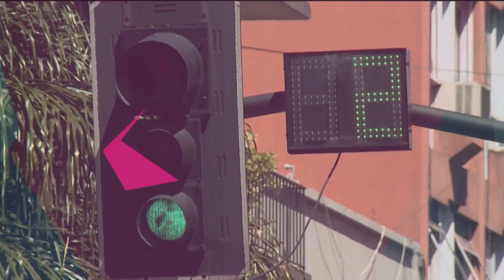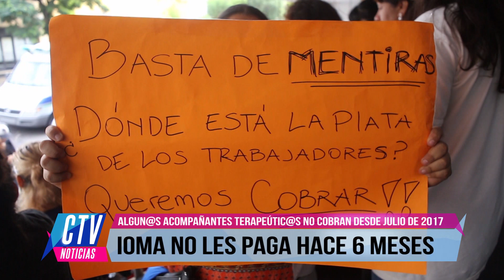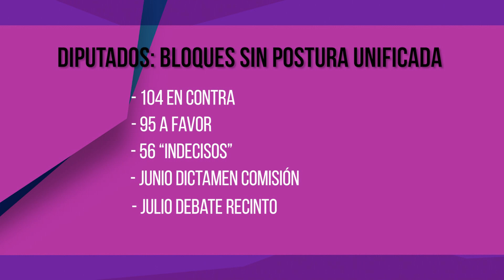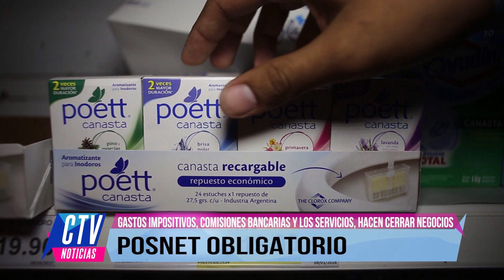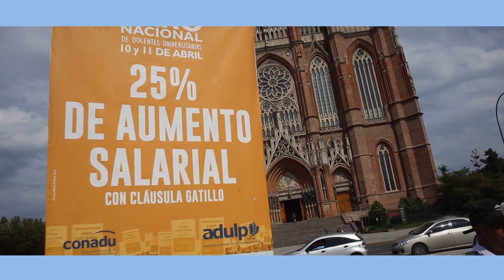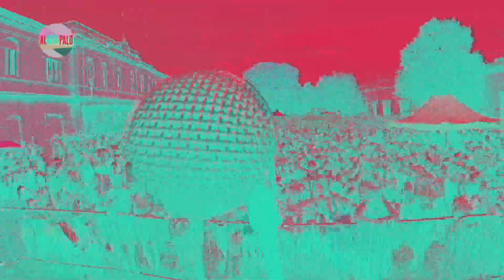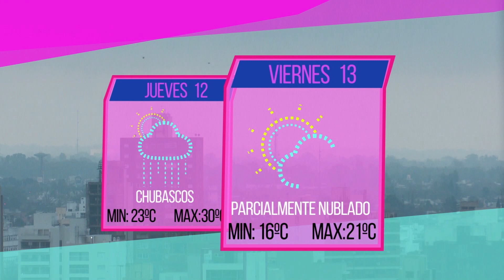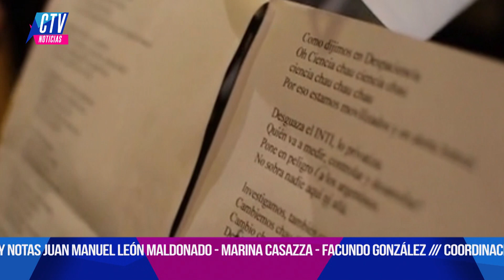CTV NOTICIAS PROGRAMA COMPLETO 11 04 2018